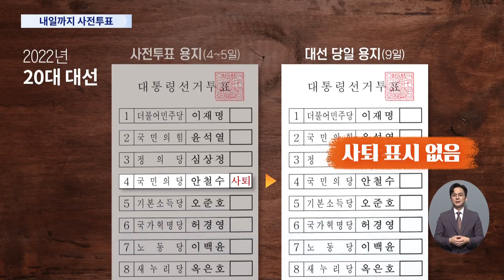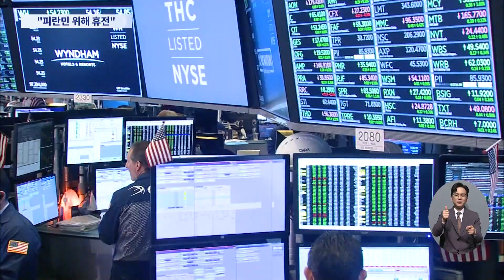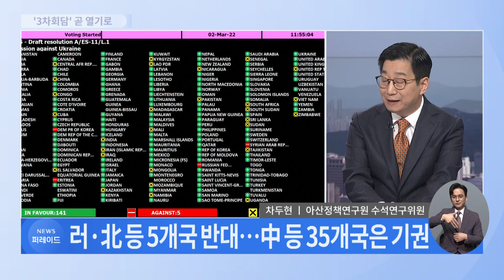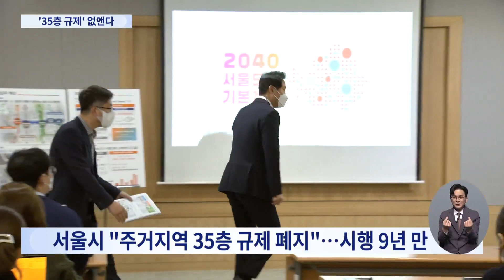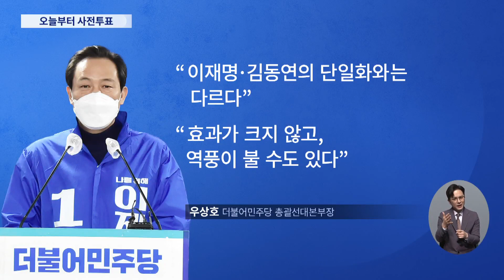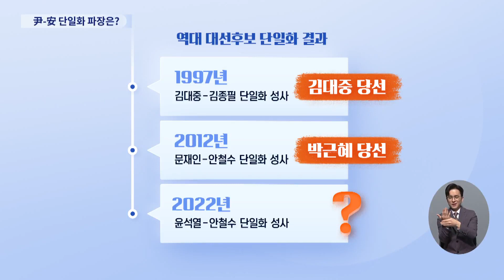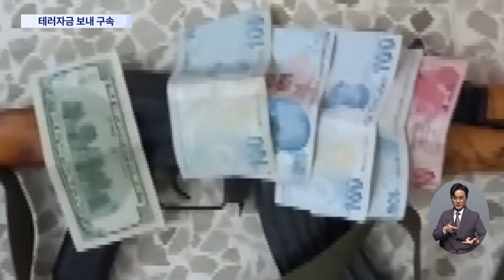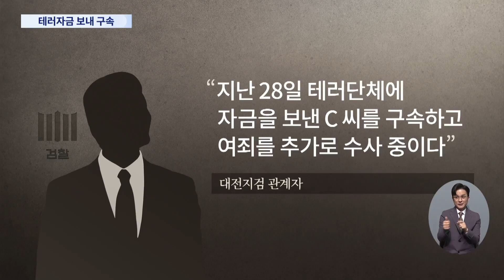[TV CHOSUN LIVE] 3월 4일 (금) 뉴스 퍼레이드 - 러·우크라 "피란민 대피 때 휴전"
[TV CHOSUN LIVE] 3월 4일 (금) '뉴스 퍼레이드' 주요뉴스

● 어제 확진 25만 명 안팎
● 거리두기 조정안 오늘 발표
● 오늘부터 2일간 사전투표
● 러·우크라 "피란민 대피 때 휴전"
● 서울 아파트 '35층 룰' 폐지

📡 월~금 07:30 뉴스퍼레이드
📡 월        08:40 네트워크 매거진
📡 월~금 09:00 신통방통
📡 월~금 13:00 보도본부 핫라인
📡 월~금 14:30 사건파일 24
📡 월~금 17:30 시사쇼 이것이 정치다
📡 월~금 21:00 뉴스9
📡 토~일 14:00 뉴스현장
📡 토~일 18:40 뉴스7